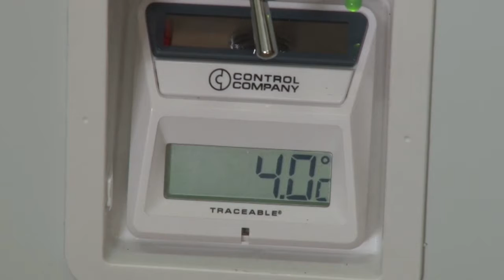25 08 2017 MZ ontvangt vaccin koelkast